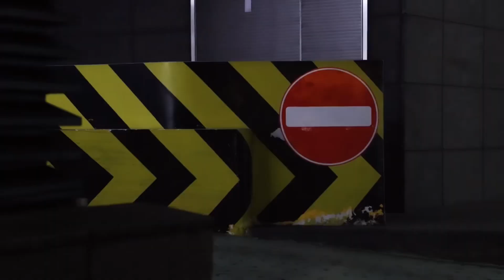Mini Cooper S | Desde Japón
En todas partes del mundo encontremos fanáticos MINI de los cuales aman la personalizacion.  He aquí un ejemplo sigue sus redes ellos son: